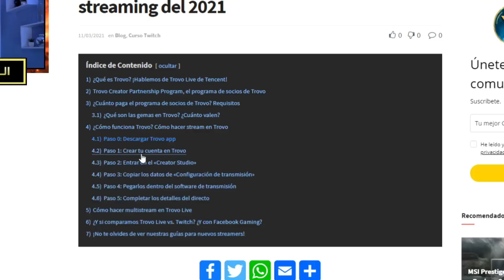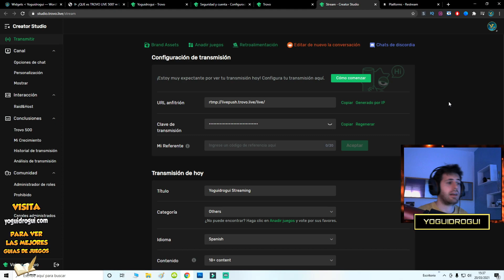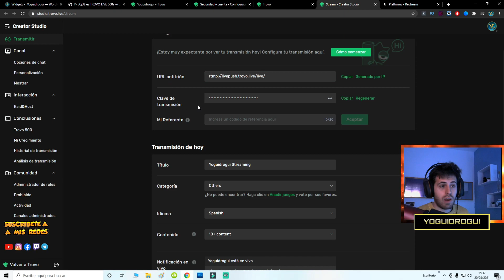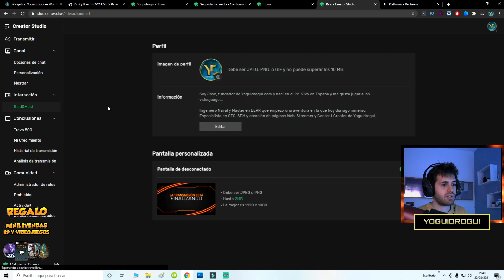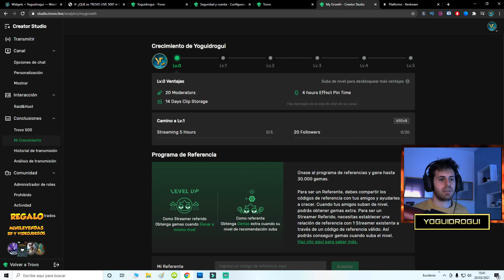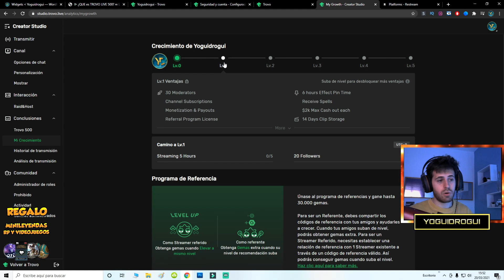COMO crear y CONFIGURAR una CUENTA en TROVO Live 500 *Tutorial 2022* ✅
🔶 ¿Aún no tienes mi Ebook GRATUITO de los Mejores Hacks para crecer en Twitch? ¡Descárgalo ya en este enlace!

¡Querido ludópata! 🌿